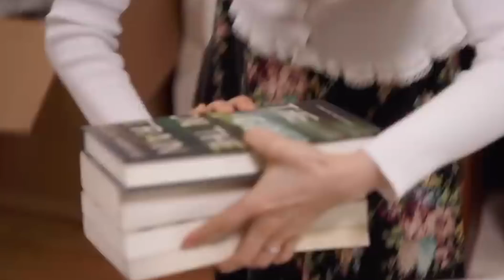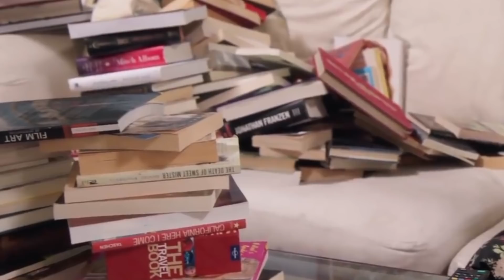Método Marie Kondo II ¿Sirve? II Doctora real opina sobre el Método Marie Kondo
¿Conoces el MétodoMarieKondo? ¿Sirve? En este video te contaré mi impresión al ver el programa de Marie Kondo y al conocer su método de organización. ¿Te parece extremo? ¿Crees que todos debamos tener ese nivel de orden en nuestras vidas? Tal vez la personalidad de Marie Kondo esconde más detrás de tu método famoso en todo el mundo. Acompáñame en este video a descubrir más de Marie Kondo.